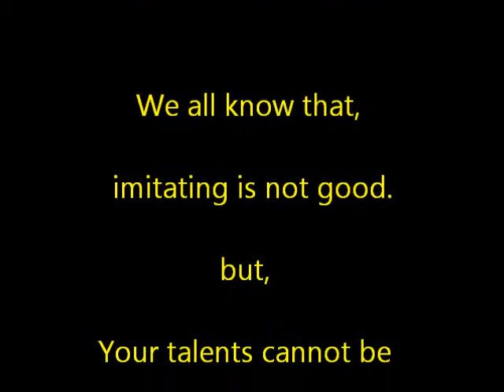Amila Indrajith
Sirasa Super star imitates Amaradewa, Priya suriyasena, Jolly seeya, Deepal silva, Nihal nelson, Anton jhons, Chandana liyanarachchi and many more